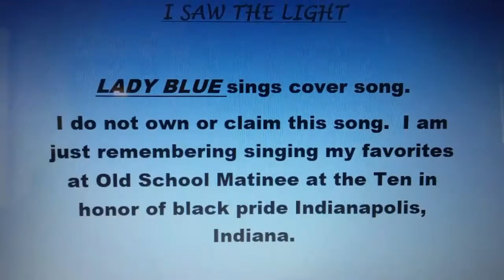Lady Blue - I Saw The Light